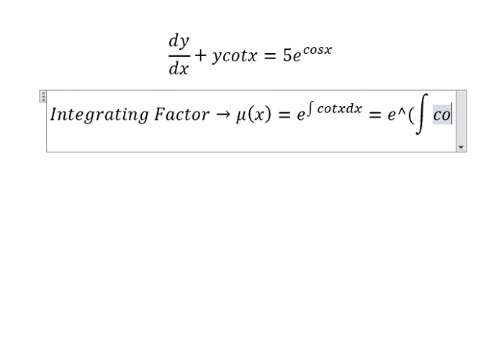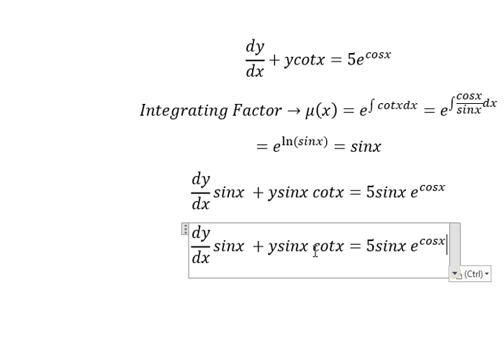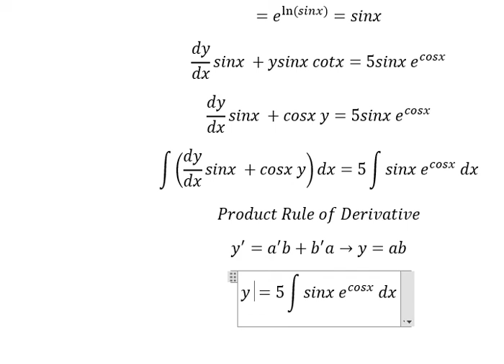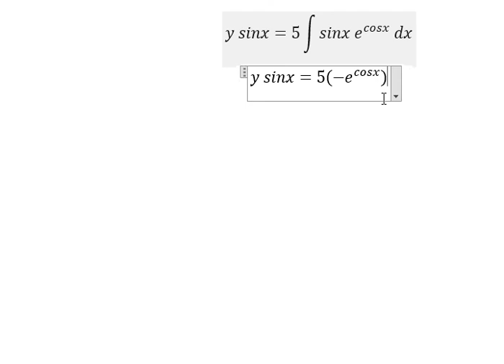Calculus Help: Linear Differential Equations - Integrating Factor - dy/dx+ycotx=5e^cosx